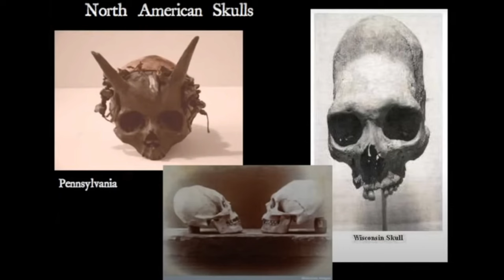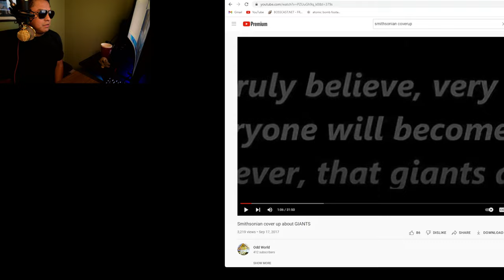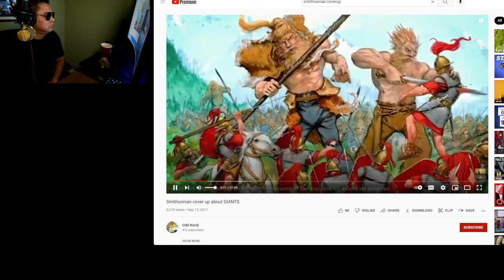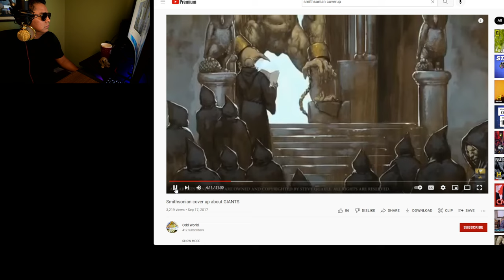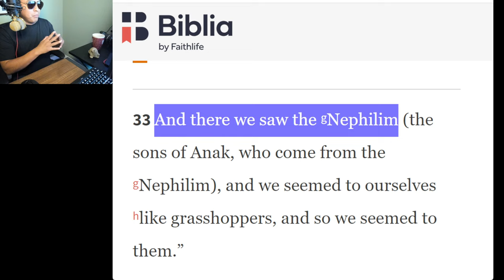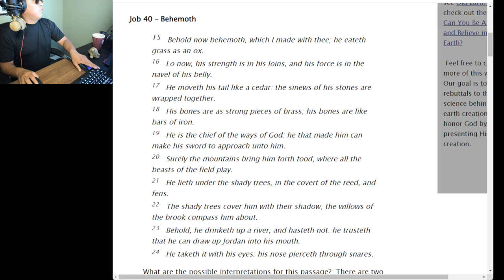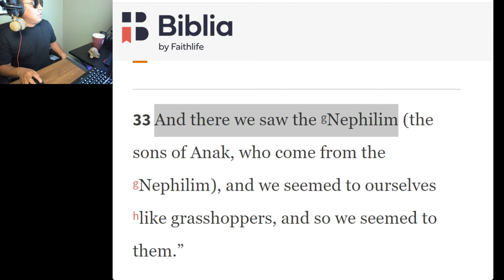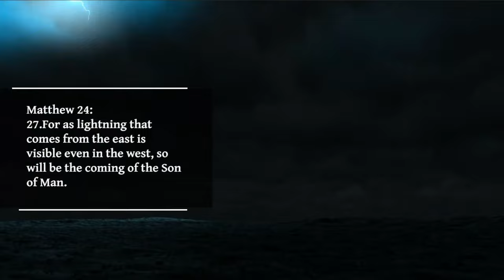Part2. Alien Disclosure, End of Times, Bible prophesy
Part2. Alien Disclosure, End of Times, Bible prophesy, this is the continuation of the previous video I made on the Alien topic, with a more in depth analysis, what we're not being told.